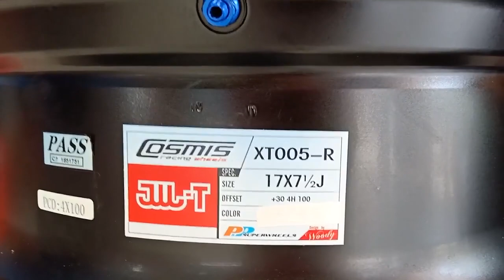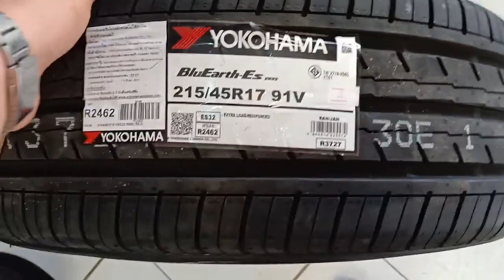รีวิวล้อ COSMIS LIMITED EDITION XT005R 17 กว้าง 7.5 4รู100 ออฟ 30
LSMGOAL “บริการดี การันตี เรื่องการเงิน”
🔴 ฝาก-ถอน เงิน ไม่เกิน 5 วินาที
🔴 สมัครใหม่รับโบนัส 20%
🔴 ID : @911th-- ใส่ @ ด้วยนะค่ะ

รีวิวล้อ LIMITED EDITION COSMIS XT005R 17 กว้าง 7.5 4รู100 ออฟ 30 สีไทเทเนี่ยม รัดยางเทพ YOKOHAMA ES32 215/45/17

ชื่อร้าน รามรับเบอร์ รามคำแหง153

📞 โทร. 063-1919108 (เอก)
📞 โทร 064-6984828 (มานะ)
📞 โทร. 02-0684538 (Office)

ร้าน NPTIRE Ramrubber ซอยรามคำแหง 153 ร้านอยู่ติดถนนใหญ